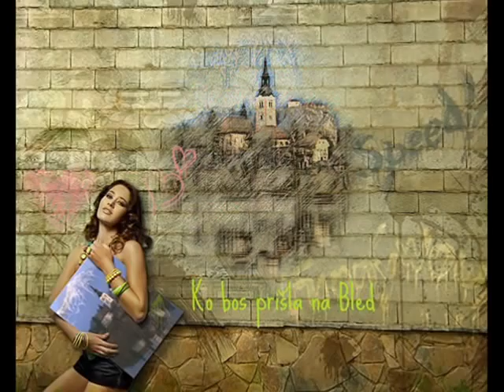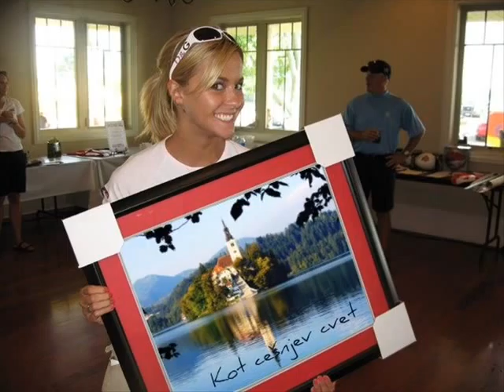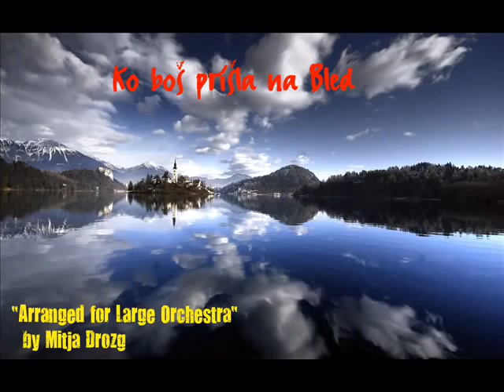Ko boš prišla na Bled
Arranged by Mitja Drozg

For Large Orchestra  "Big Band"